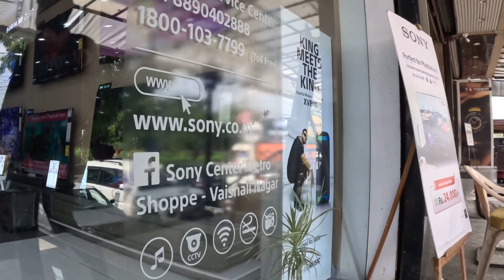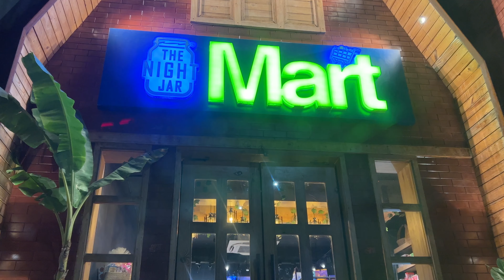Purchasing SONY ALPHA 7 IV and meeting Crazy XYZ Amit Sharma in Jaipur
We purchased the Sony Alpha 7 IV from shopatsc.com and took the delivery from the close by Sony Center. The same day we met Crazy XYZ Channel’s Amit Sharma doing grocery shopping in Jaipur.